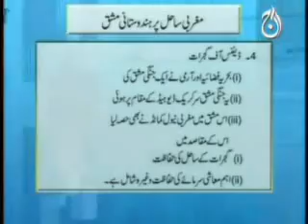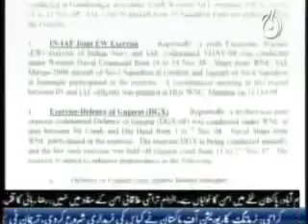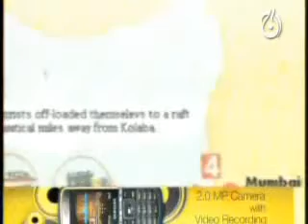Live with Talat- Allegations on Pakistan Scrapped Part4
Live with Talat. Talat Hussain categorically scraps the indian claims that the terrorists came from Pakistan. The Mumbai Fraud is an attempt to destabilize Pakistan not India. The Karachi riots tell the story.